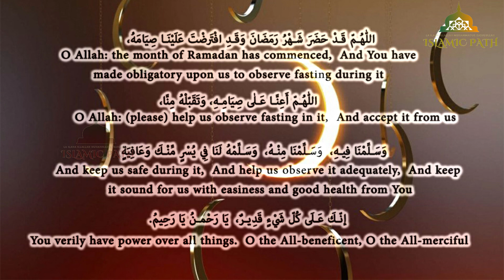islamic RAMADAN 2021 Special DUA DAY-1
اللّٰهُمّ قَدْ حَضَرَ شَهْرُ رَمَضَانَ وَقَدِ افْتَرضْتَ عَلَيْنَا صِيَامَهُ،
O Allah: the month of Ramadan has commenced,  And You have made obligatory upon us to observe fasting during it,
اللّٰهُمّ أَعِنَّا عَلٰى صِيَامِهِ، وَتَقَبّلْهُ مِنَّا،
O Allah: (please) help us observe fasting in it,  And accept it from us,
وَسَلِّمْنَا فِيهِ،  وَسَلِّمْنَا مِنْهُ،  وَسَلِّمْهُ لَنَا فِي يُسْرٍ مِّنْكَ وَعَافِيَةٍ
And keep us safe during it,  And help us observe it adequately,  And keep it sound for us with easiness and good health from You.
إنّكَ عَلَى كُلّ شَيْءٍ قَدِيرٌ،  يَا رَحْمنُ يَا رَحِيمُ.
You verily have power over all things.  O the All-beneficent, O the All-merciful.

PLEASE Like Islamicpath_official

You will be rewarded for ALL our future Quran Recitations, lectures & Supplications, In sha Allah